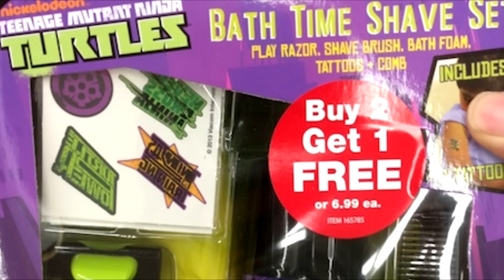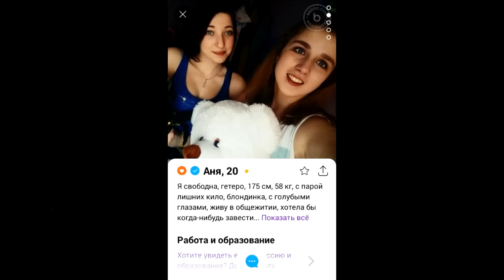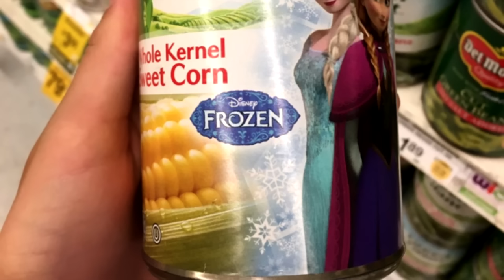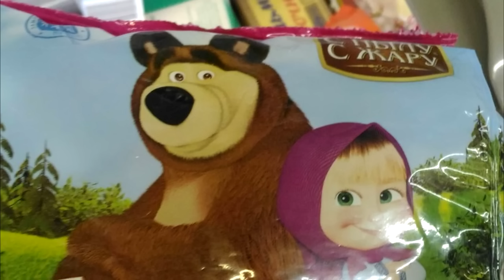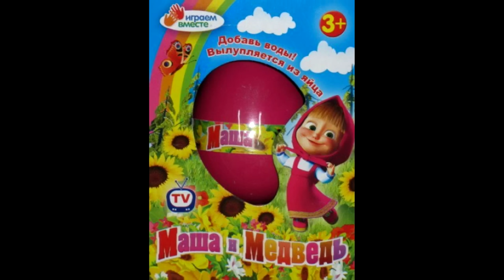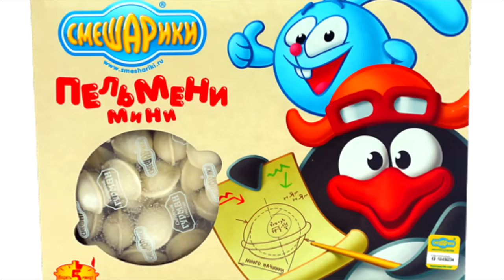Очень Странная Продукция по Мультфильмам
Моя страница в ВК (Новости, сотрудничество)